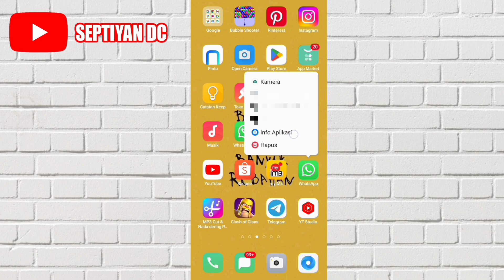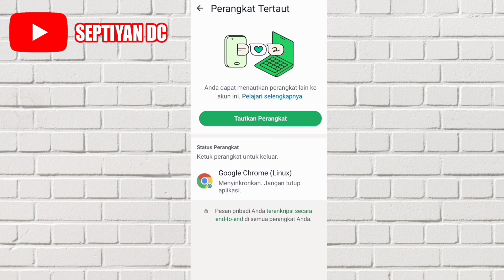Cara Menghilangkan Notifikasi WhatsApp Web yang Sedang Aktif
Di video ini aku akan membagikan video mengenai cara menonaktifkan notifikasi perangkat tertaut ke whatsapp web

Mungkin video ini bisa membantu buat kalian yang sedang mencari cara menghilangkan notifikasi whatsapp web yang aktif, cara agar notifikasi whatsapp web tidak muncul atau cara menyembunyikan notifikasi whatsapp web yang aktif

Oke silahkan tonton video ini sampai habis supaya tidak ada cara menghilangkan notifikasi perangkat tertaut ke whatsapp web yang terlewatkan.